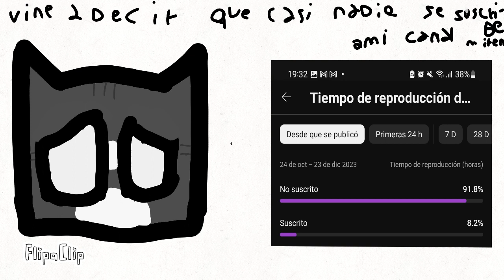Por favor suscribanse